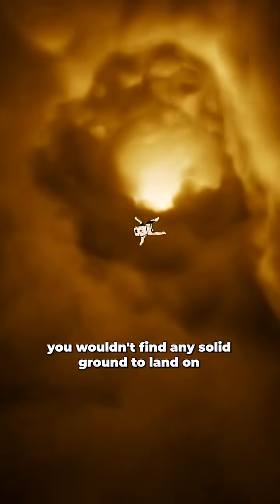“This Is What Happens If You Fall Into Saturn 😨🪐”Saturn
“This Is What Happens If You Fall Into Saturn 😨🪐”

Ever wondered what happens if you fall into Saturn?
No land. No light. Just endless storms and crushing pressure.
The deeper you go, the darker it gets… until nothing survives.
Would you dare to explore it? 🌌

🚀 Welcome to Space Shorts!

Your daily dose of fun, amazing, and trending shorts – from crazy facts to life hacks, funny moments, and inspirational clips! 🌟

We bring you quick, entertaining, and easy-to-watch videos that make your day better.

✨ Stay curious, stay entertained, and enjoy the ride!